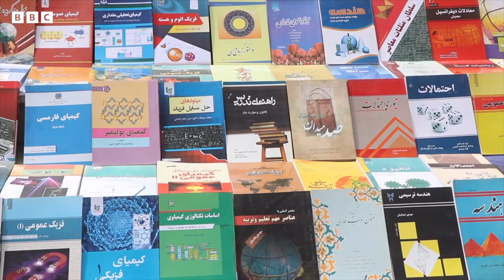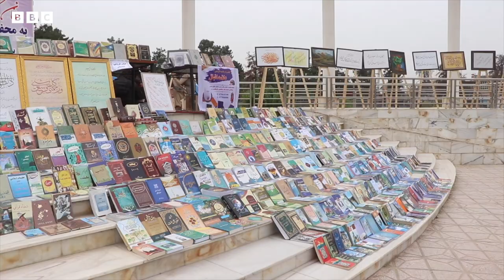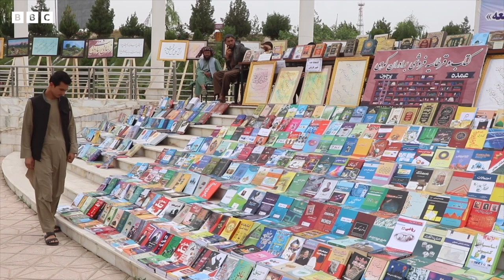میمنه‌ده کتاب کۉرگزمه‌سی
آخرگی اۉقیگن کتابینگیز نیمه حقده اېدی؟